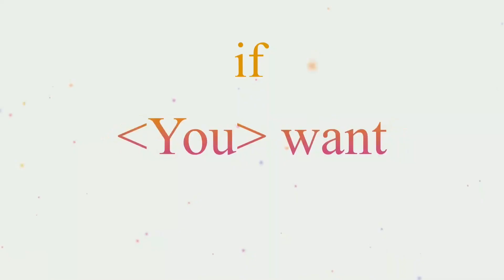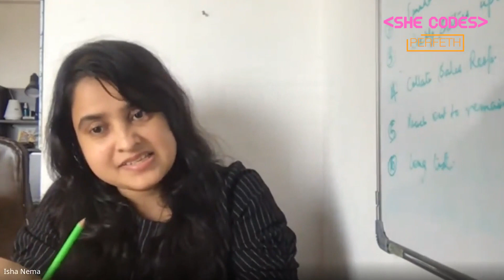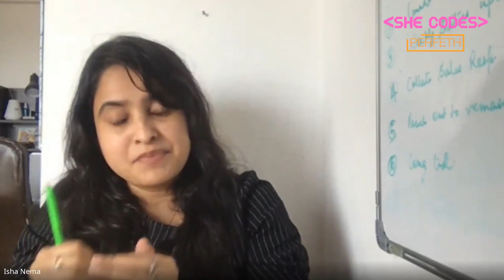She Codes - EP16 - Interview with Isha Nema, India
She codes, a group of women engineers who are awesome at programming - is an initiative by Perfeth
In this video, Swati Sinha interviews Mrs Isha Nema, Senior Software Engineer at HERE Technologies, India.

Perfeth is an invite-only exclusive community of expert engineers - if you qualify to join). Perfeth offers three things to its engineers - 1] PR for better online visibility and hence better career and growth; 2. Jobs (fulltime/remote job with top tech companies) and 3. Exclusive network - collaboration and mentorship

The selection procedure is through profile evaluation , online tests followed by an interview with council head . We ensure that only the best engineers join our platform and engage on the portal for a range of social networking interactions including opinions, blogs, posts as well as job openings / referrals.